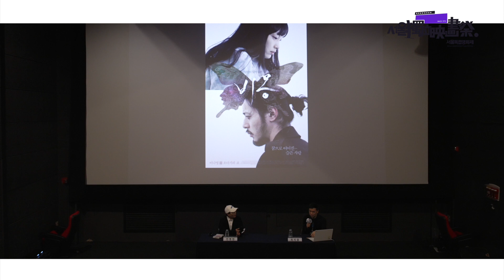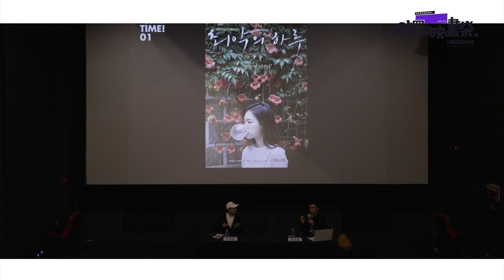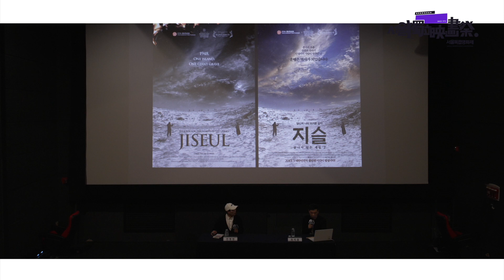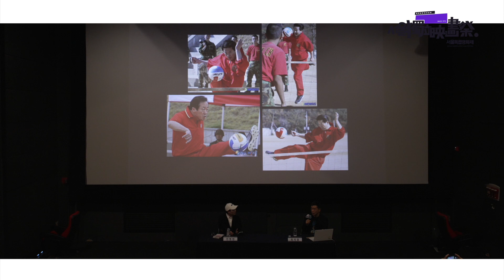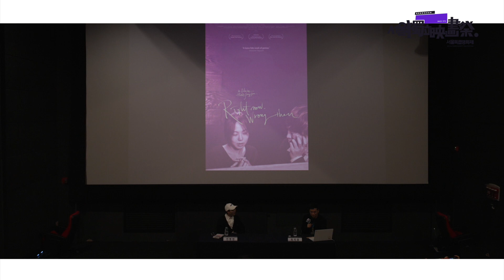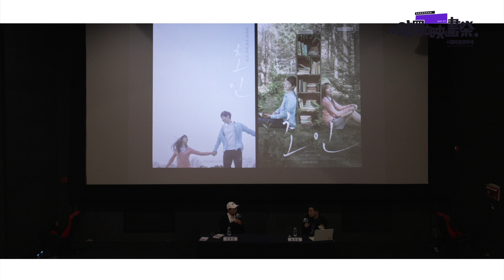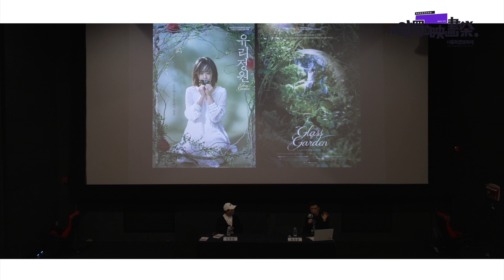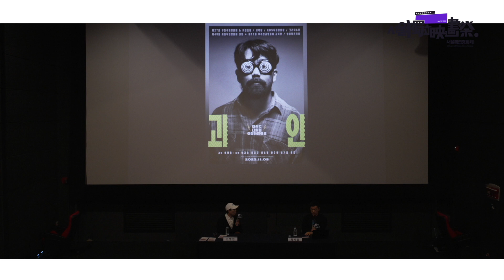[서울독립영화제2023] 창작자의 작업실 2: 디자이너 최지웅, '그 영화의 OOTD: 착상과 착장'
일시: 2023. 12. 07. Sat. 15:30
장소: CGV압구정 ART 1관
참석: 최지웅(프로파간다 실장, 그래픽 디자이너), 진명현(무브먼트 대표)

독립영화에게는 인상적인 포스터 한 장, 그 이미지가 무엇보다 중요할 수밖에 없다. TPO에 걸맞은 영화 포스터는 어떤 것일지, 창작자와 마케터 그리고 디자이너의 트라이앵글에서 최선의 결과물을 만들어 내는 영화 선전물(프로파간다 디자인)의 효과와 매력은 무엇인지, 베테랑 디자이너이자 감각적인 스타일리스트인 동시에 독립영화를 사랑하는 씨네필이기도 한 최지웅 디자이너와 함께 이야기해 보자.